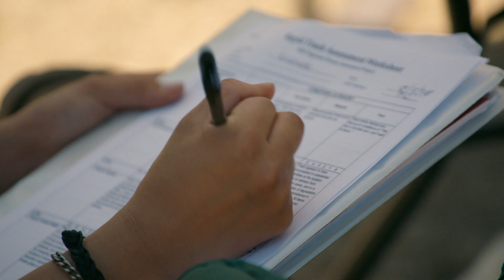Junior Field Rangers on the Angeles National Forest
Since 2013, the NFF has worked with partners in Southern California to engage diverse youth from under-served communities in Los Angeles as Junior Field Rangers. This has been a critical opportunity to give young adults, who may have only seem the Forest from their house.

We train the youth as UC California Naturalists and they receive University of California credits. More than 100 youth have gone through the program since its inception. Some of the greatest outcomes are the confidence the youth gain from public speaking, the stewardship ethic they develop by caring for the land, and the knowledge they share with their family and friends about our Public Lands.

About the National Forest Foundation

The National Forest Foundation, chartered by Congress, engages Americans in community-based and national programs that promote the health and public enjoyment of the 193-million-acre National Forest System, and administers private gifts of funds and land for the benefit of the National Forests.